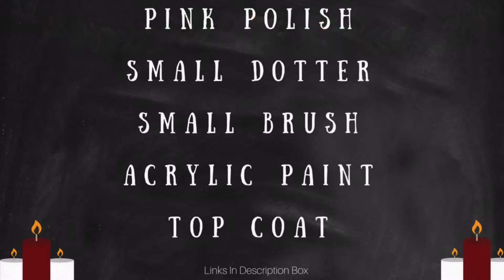Christmas Presents Nail Art Tutorial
Hey guys! So happy to be back with a Christmas themed tutorial! Todays mani is all about some cute little presents with some untraditional color which is a fun twist! However you can do this look with any color combo of your choice!

For all of the details and Pictures you can check out the blog post

Acrylic Paint

Any questions just ask me below! :) Also if you recreate this look make sure and use sweetpeainspired so I can see them!

Keep up with all of the latest 25 Sweetpeas Below!

Happy Holidays!